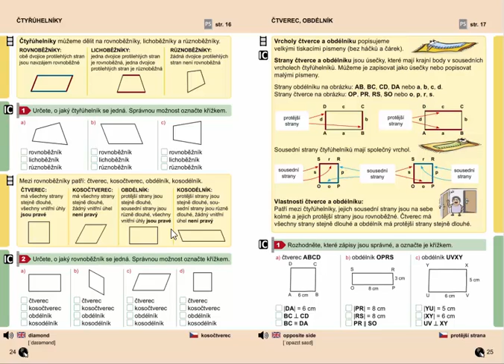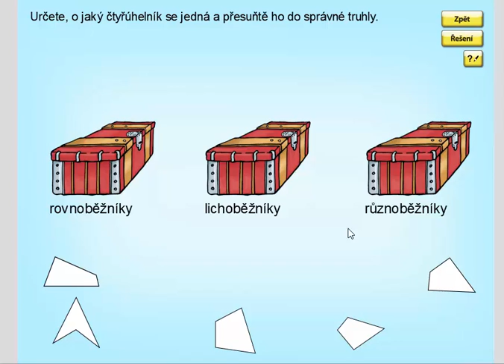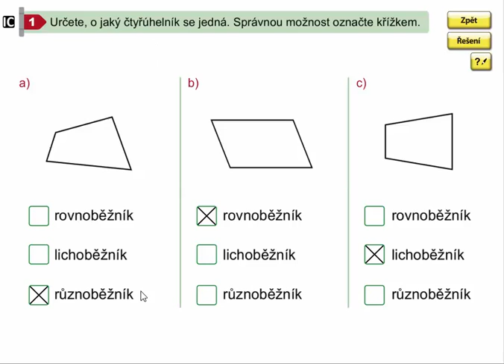Čtyřúhelníky (rovnoběžníky, lichoběžníky, různoběžníky), Geometrie pro 4.ročník, str. 24, cv. 1